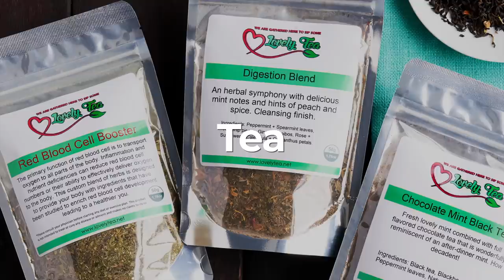Wendy Williams' husband Is STILL Cheating~ Sidechick posts vacation pictures on social media😳